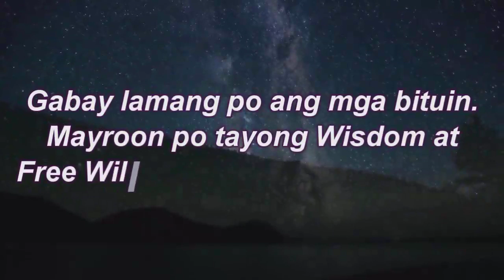Pinoy Horoscope | OCTOBER 4, 2019 | Kapalaran | Swerte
PInoy Kapalaran Horoscope for OCTOBER 4, 2019

Tagalog Horoscope, Filipino Daily Horoscope